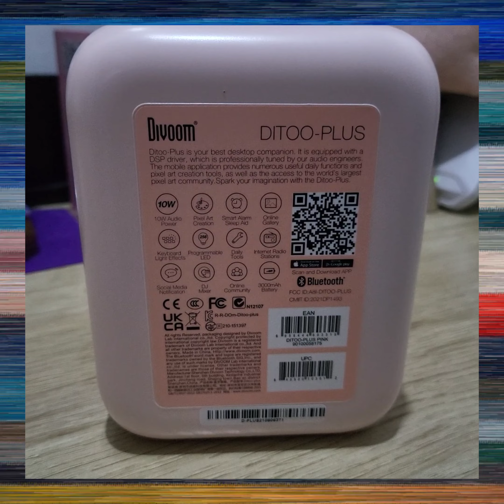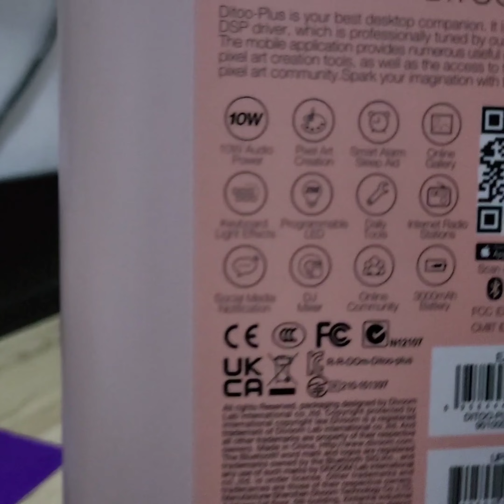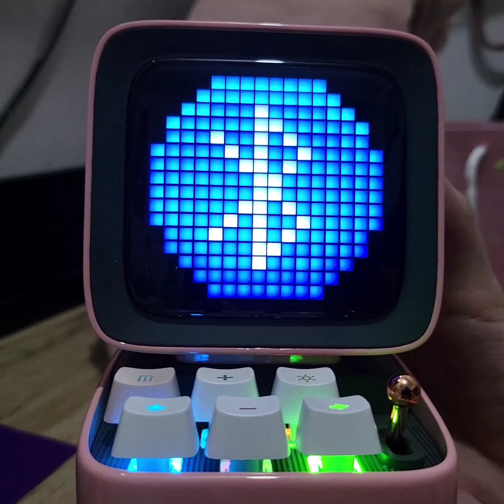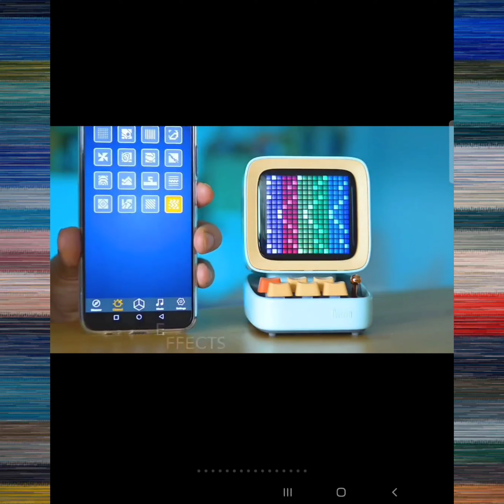Divoom Ditoo Plus Pixel Art Game Portable Bluetooth Speaker#divoom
Divoom Ditoo Plus Pixel Art Game Portable Bluetooth Speaker